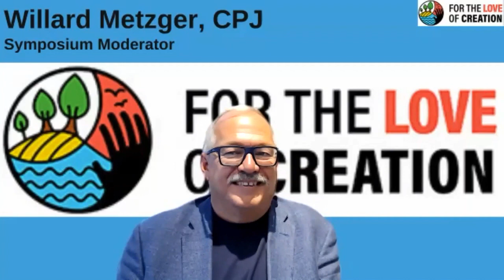Fall Symposium (5/5) - Closing Session with Respondents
For the Love of Creation hosted a Fall Symposium on October 30, 2021.

In this closing session, four voices shared their insights on what they heard and learned throughout the day. Speakers included: gkisedtanamoogk, KAIROS Indigenous Rights Circle; Councillor Christine Boyle, Vancouver City Council; Ruva Gwekwerere, Citizens for Public Justice; and Rev. Dr. Dan Scott, Moderator of the Presbyterian Church in Canada.